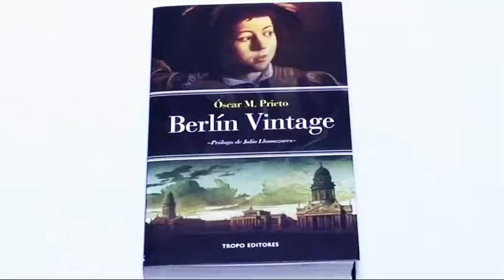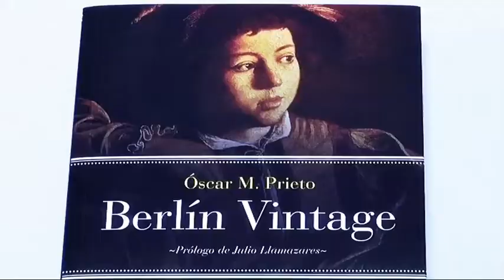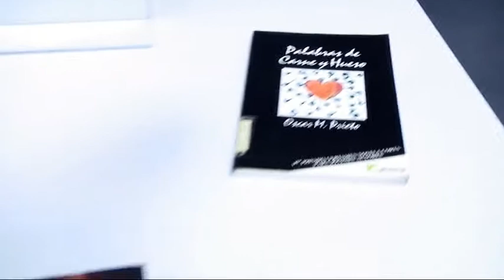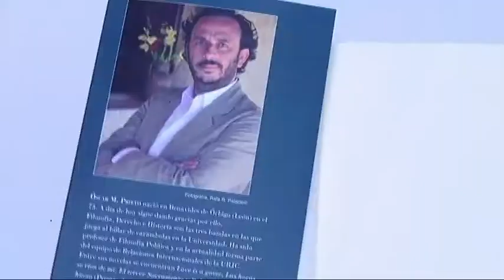Encuentros con autor: Óscar M. Prieto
El escritor, articulista y bloguero Óscar M. Prieto presentará su última novela, Berlín Vintage. Por encima de su formación filosófica, de su dominio de la tramoya del pensamiento, del arte y de la reflexión abstracta, Óscar destaca por ser un contador de historias, un cazador de palabras, imágenes y ficciones.
Desde que Aldous, narrador y protagonista de Berlín Vintage, viera por primera vez La vocación de San Mateo”en San Luis de los Franceses, decidió recorrer el mundo para contemplar todas las obras de Caravaggio que se conservan. A través de cada una de estas pinturas, va narrando su particular composición del destino de este artista que revolucionó para siempre la pintura occidental.

Al interesarse por uno de los lienzos que la historiografía oficial incluye entre los destruidos en el incendio de Friedrichschain –cuando el Ejército Rojo ya entraba en Berlín–, un desconocido le sugiere que se ponga en contacto con Laly. La investigación sobre el posible paradero de este cuadro sacará a la luz el complejo tapiz de la naturaleza humana, capaz de las barbaries más horrendas y de los actos de valor y de altruismo más admirables.

En su peregrinar por iglesias, museos, ciudades y países, ocurre lo improbable. Aldous se encuentra en algunas de ellas con un mismo personaje, aunque cada vez parece diferente. En uno de esos encuentros llega a ver en uno de sus brazos un perturbador tatuaje de Proteo, la divinidad que cambiaba de forma. ¿Quién es este hombre? ¿Le persigue? ¿Puede explicar la pura casualidad que se lo encuentre como acuarelista, maratoniano, jardinero, pescador...? No será hasta Berlín que pueda descubrir quién es en realidad.

Roma, Londres, Madrid, Malta, Sicilia, San Petersburgo, Milán, Berlín y Ginebra son los escenarios en los que transcurre esta peripecia vital en la que hay lugar también para el amor.